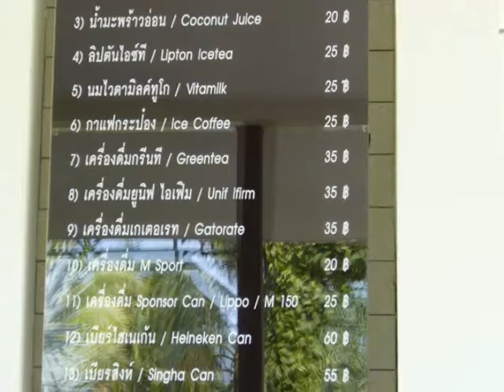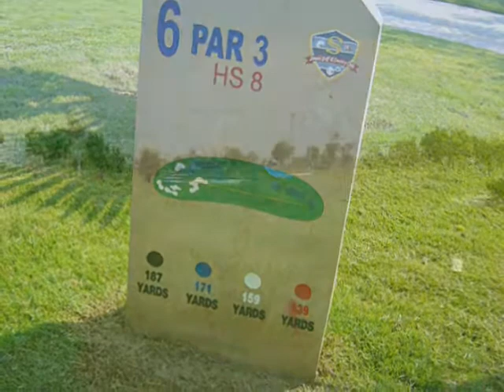Suwan Golf & Country Club นครปฐม